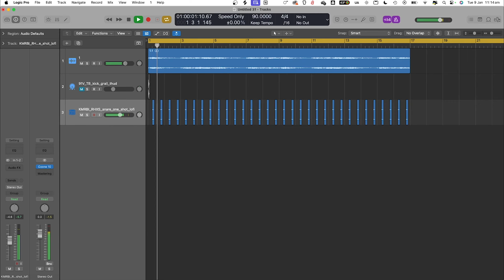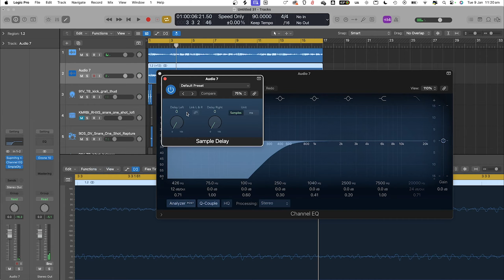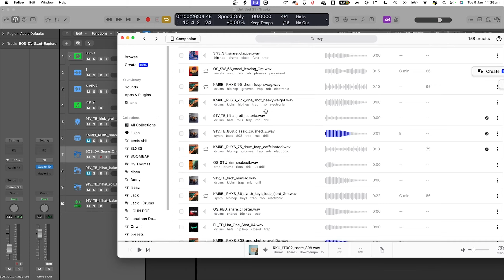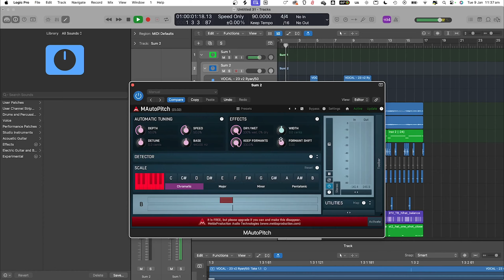Making a Lil Peep type beat (FREE DOWNLOAD)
Making a free Lil Peep type beat in Logic Pro